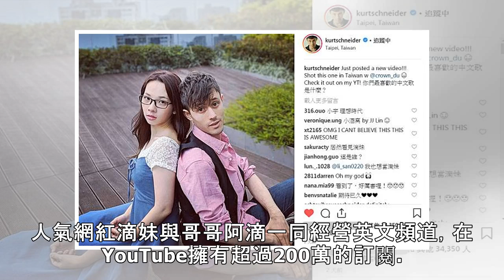滴妹跨國合作神級網紅Kurt！改編翻唱〈追光者〉 網：台灣之光